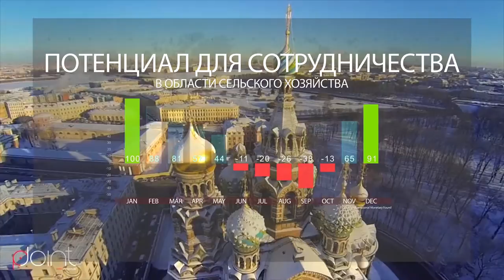PROMO CECJ 003